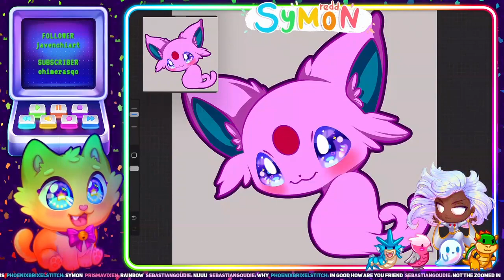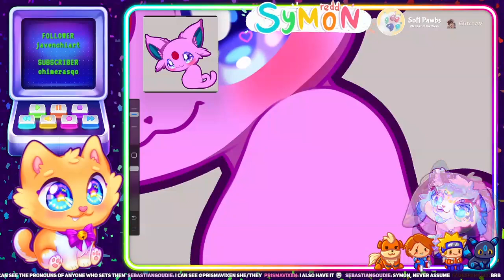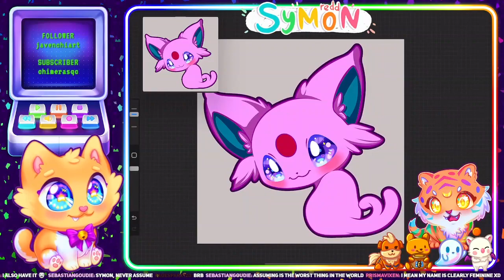Wow troll lady | Commission for a profile pic #5